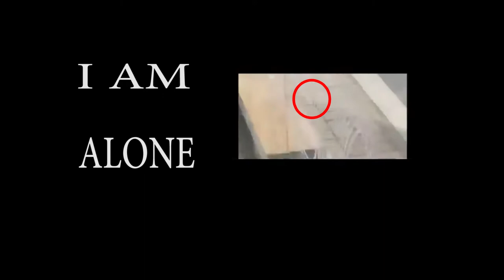TRILLANES PINOY HENYO Final Round